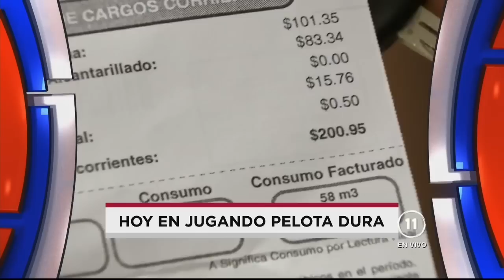PRESIDENTE DE LA CÁMARA ARREMETE CONTRA PRESIDENTE DEL SENADO